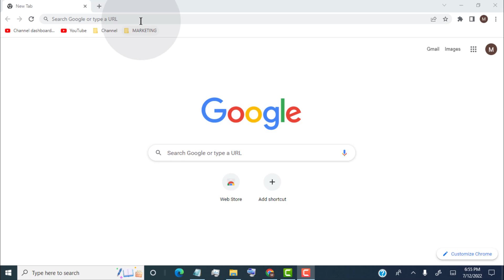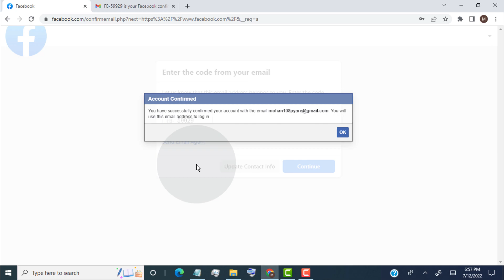how to create Facebook account on desktop